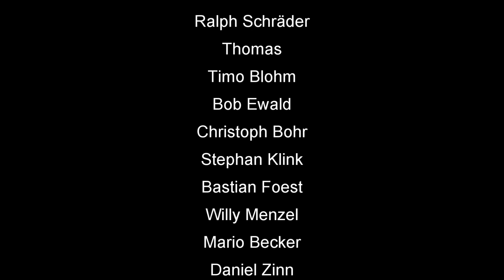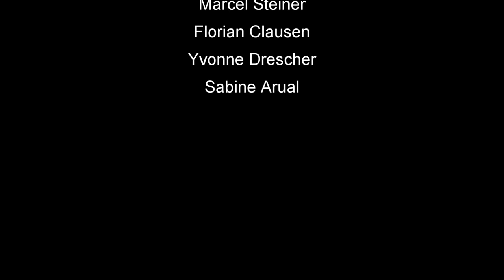Skat Stories #42: Wie hoch hättest du gereizt?